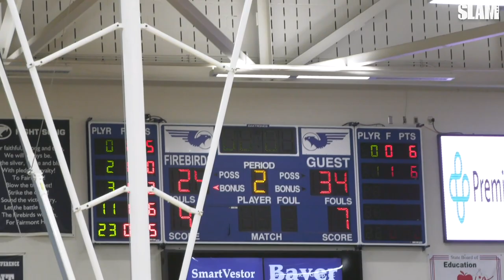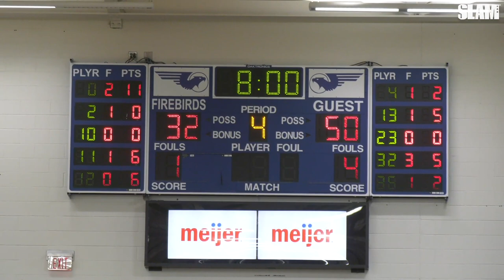Gabe Cupps vs Frankie Collins in front of CRAZY crowd! 🍿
The third night of Flyin' to the Hoop lived up to the event's namesake in a BIG way, as AZ Compass and Frankie Collins THREW DOWN multiple times in a win over Gabe Cupps and Centerville. Which dunk was best? ⬇️